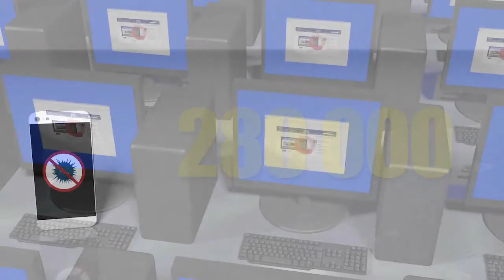La cybercriminalité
Chaque jour dans le monde, un million et demi de personnes sont victimes de la cybercriminalité. Le phénomène expliqué en vidéographie.VIDEOGRAPHIE